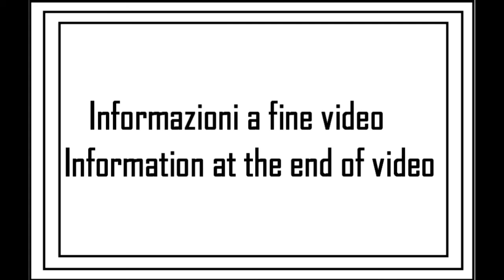I miei giri in AUTO: viaggio 05 (11su19)